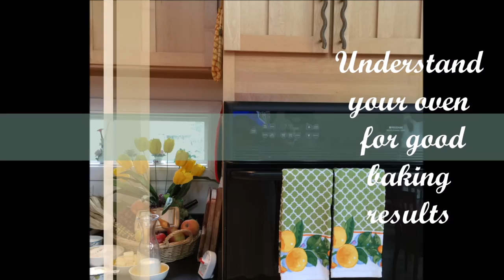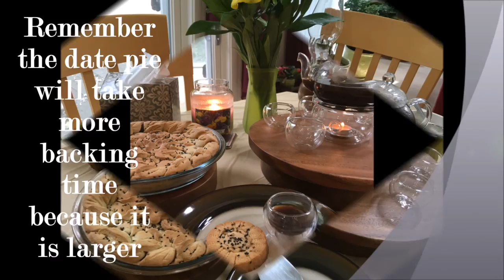Recipe of tasty date cookies 2اسرع طريقة لكعك العيد ومعمول التمر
Nutrition Specialist Neel Izzat:
Easy way to form my delicious & gorgeous Eid date cookies
مع اختصاصية التغذية\ نيل عزّت : اسهل وأجمل طريقة لتشكيل كعك ومعمول العيد